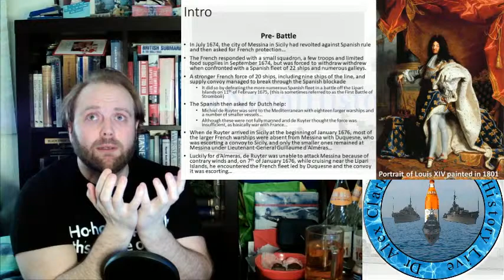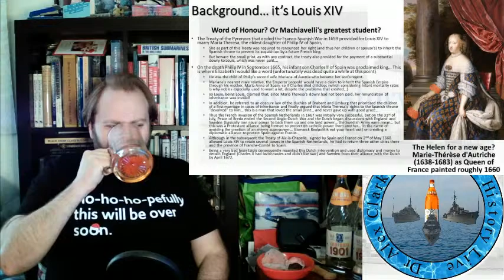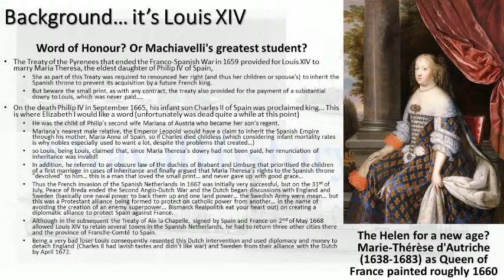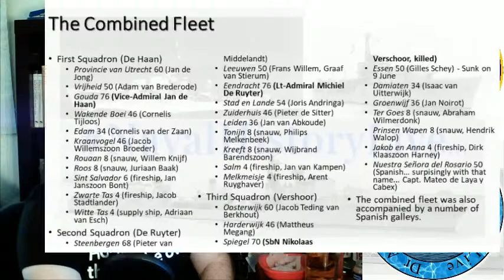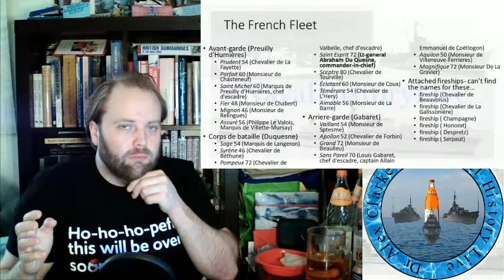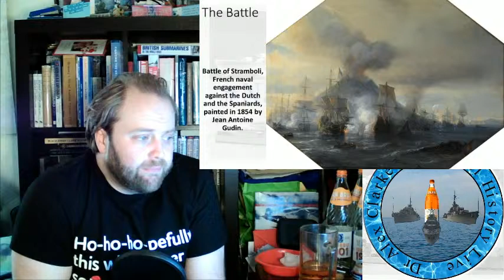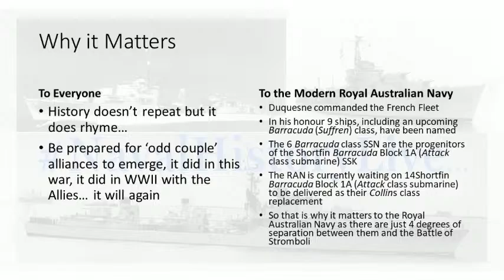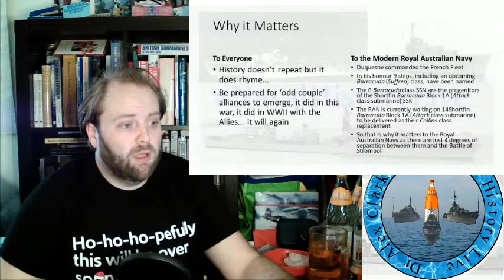Battle of Stromboli (8th of January 1676...that's 345yrs ago tomorrow)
00:00 Battle of Stromboli
20:45 Chapter 2
41:30 Chapter 3
01:02:15 Chapter 4
01:23:00 Chapter 5
01:43:45 Chapter 6
02:04:30 Chapter 7
02:25:15 Chapter 8